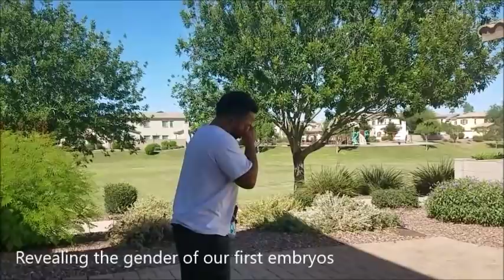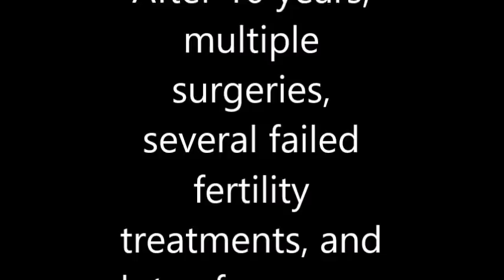Final Update Before Baby + Belly Progression!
I got a little emotional thinking back on the journey and all of the hard work it took to get to this point! I can't believe I recorded my final video before our baby girl arrives!

Send me stuff:

Candace Farris
3317 S. Higley Rd. Suite 114, PMB 720

Thanks for following my journey, it means the world to me!

xx Candace